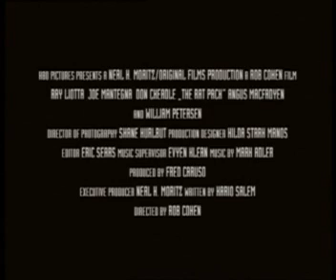The Rat Pack - Trailer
Trailer from Movie "The Rat Pack" (1998)
german